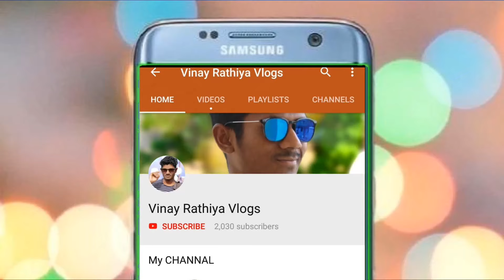Ganesh Chaturthi Ka Swag & Dance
Nagpuri Gaana Apk On Playstore
Games I'd ( Rathiya Gaming)

FOLLOW_ME_ON

                  THANKYOU